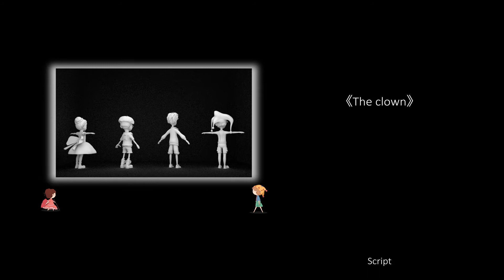2020 Animation Previz "Clown"